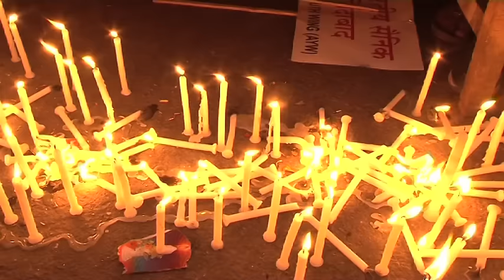जंतर-मंतर पर हज़ारों AAP कार्यकर्ताओं ने दी शहीद सुबेदार रामकिशन ग्रेवाल को श्रद्धांजलि